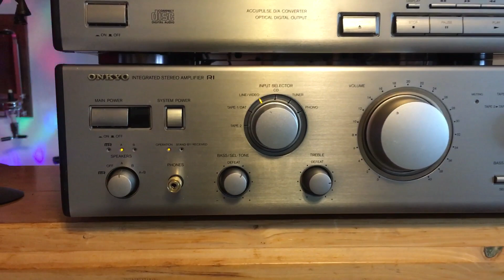Onkyo amplifier A-840 _ Dx-703 _ T-401 Vintage HiFi Component Anlage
Music: YouTube:  Céline Dion - Loved Me Back to Life ( Official Audio)